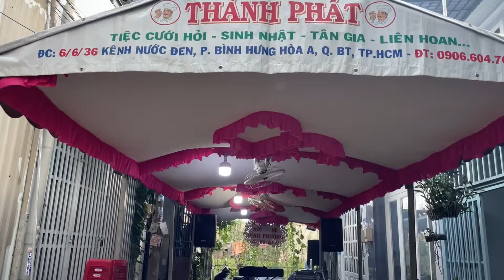Dàn đi Show Dội Như Boom Chỉ với 2 Chiếc Loa FBT Italy 🇮🇹